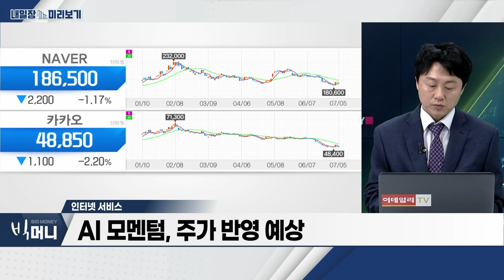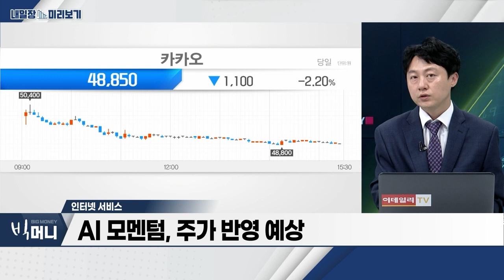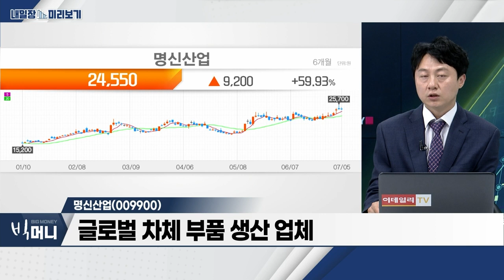명신산업(009900)… 전기차 시장의 '개화'… 실적 긍정적 / 인터넷 서비스… AI 모멘텀, 주가 반영 예상_내일장 미리보기 (20230705)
인터넷 서비스
- 2분기 실적 우려감… 주가 선반영
- AI 모멘텀, 주가 반영 예상
- 검색 광고 시장, 경기 '방어력' 주목

- 글로벌 차체 부품 생산 업체
- 전기차 시장의 '개화'… 실적 긍정적
- 올해 영업이익 2,277억 원 예상